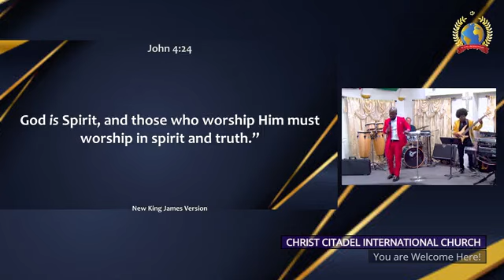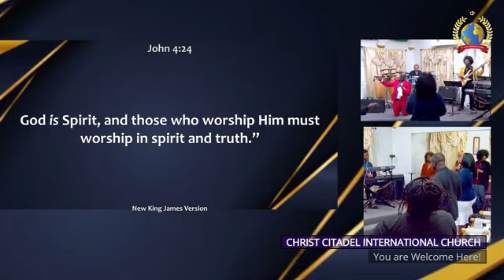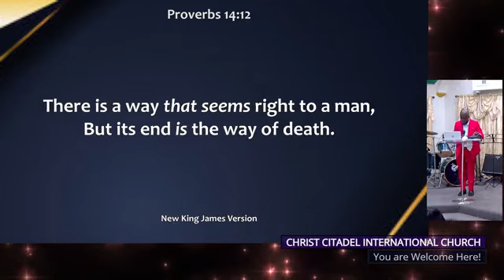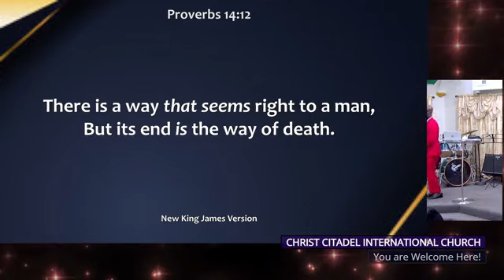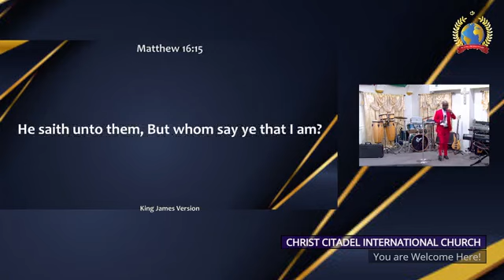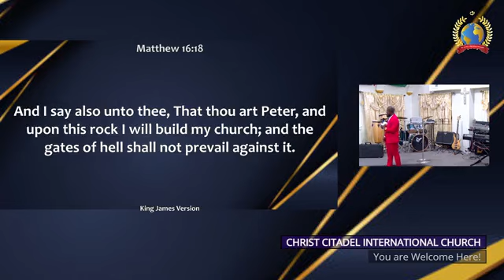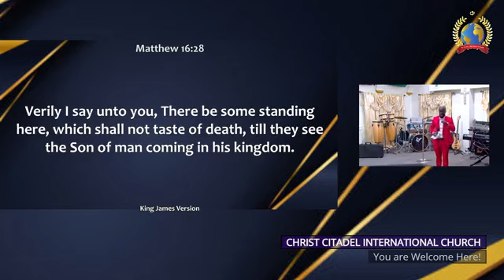A RELATIONSHIP WITH GOD